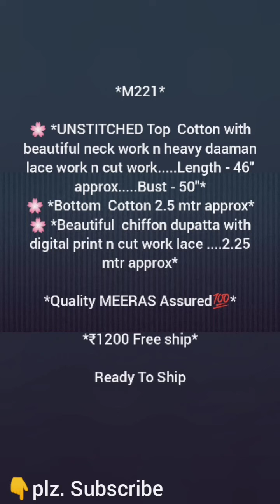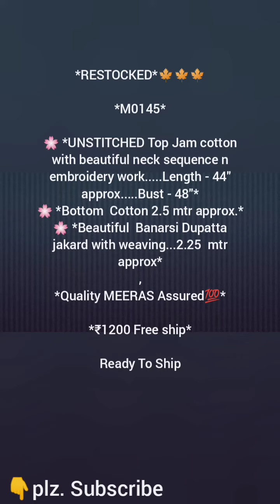Meeras brand dress materials | Meeras dress materials at wholesale cost